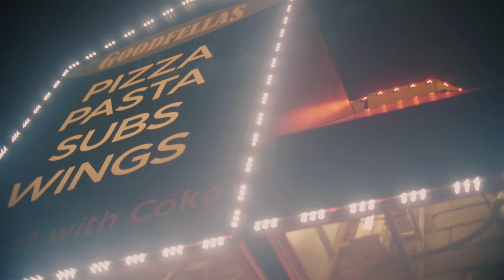CJ Francis IV - BlockHead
Video for CJ's BlockHead off his 91 ep.

Directed by Demi Hughes for Good News Media Group.